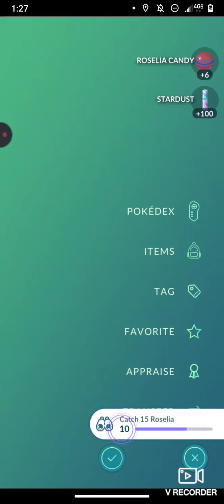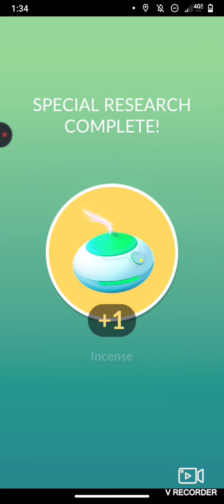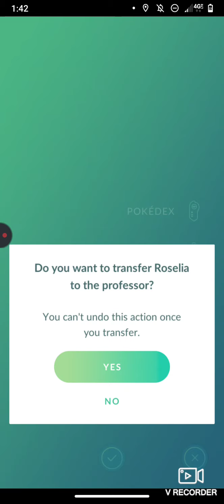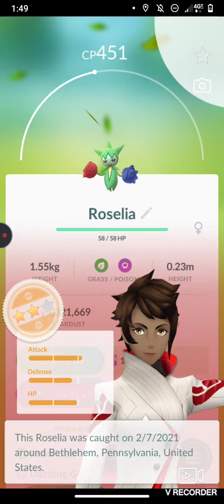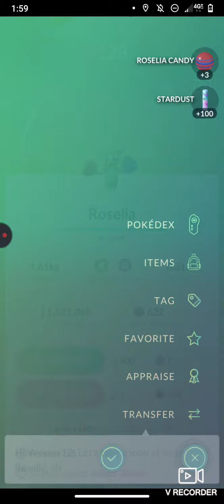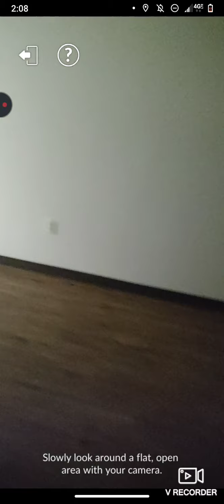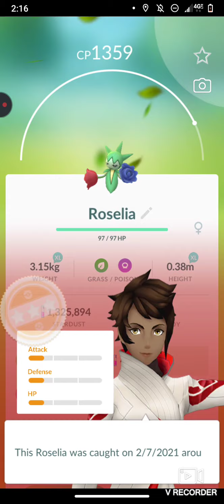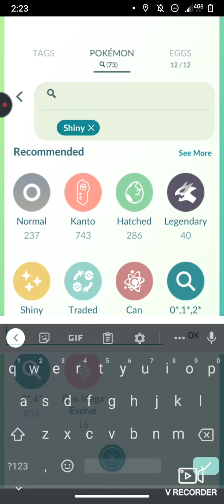Roselia Community Day and Team Rocket Leader Arlo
Sorry about this my video didn't exactly upload. so I am going to upload it and like to see what you ladies and gentlemen think of it. like subscribe and comment thank you. it would be very appreciated 😊